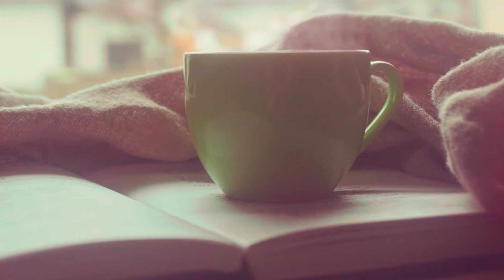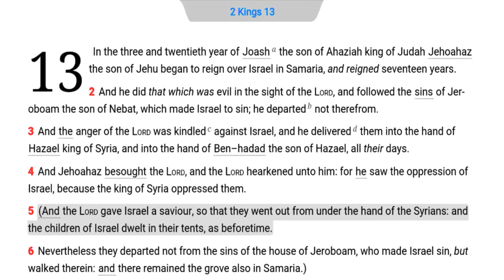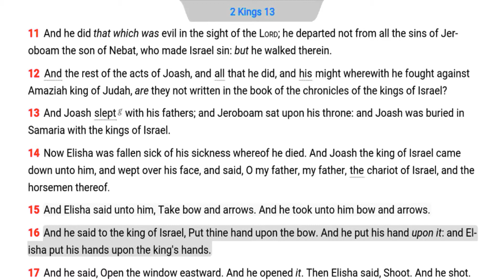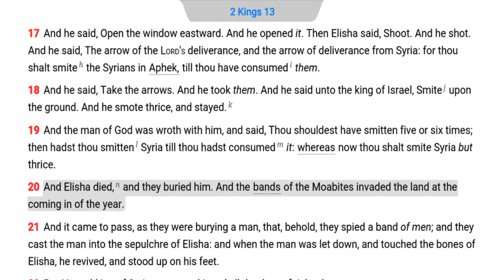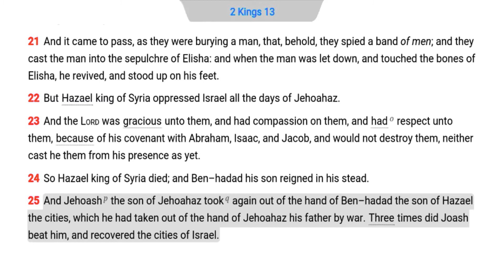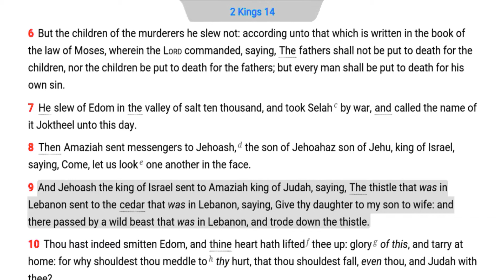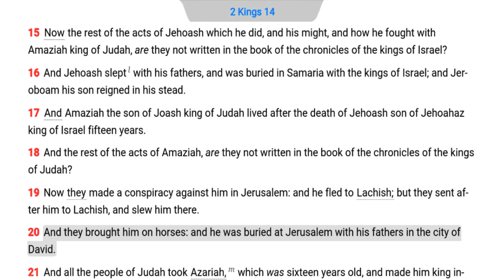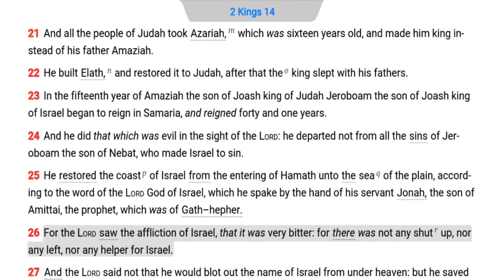The Daily Bible - 2 Kings 13-14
2 Kings 13:19 Joash was too casual with the words of God. A serious and sincere student of the word is a fanatic about the words (Job 23:12; Ps. 119:164; Jer. 15:16; Matt. 4:4; 2 Tim. 2:15). A NT soldier is to be temperate in all things, except the words of God (1 Cor. 9:24-27). A faithful soldier handles his offensive weapon with expertise (2 Cor. 4:2; Eph. 6:17).

2 Kings 14:7 The law of first mention records Selah as connected with Edom. Selah is the rock city and it will be the place of refuge for the scattered remnant during the Tribulation (Isa. 16:1-4).

2 Kings 14:25 The ignorant Pharisees claimed no prophets came from Galilee, but Jonah did (John 7:52).